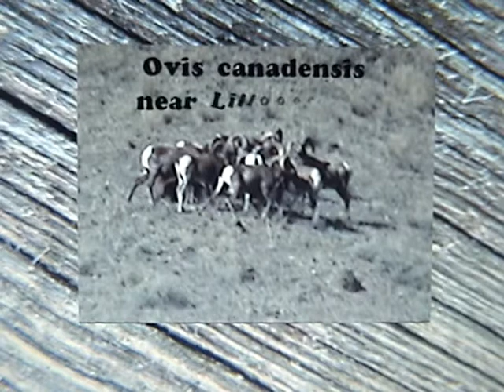Ovis canadensis north of Lillooet, BC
Rocky Mountain Bighorn Sheep seen on a hillside above the highway north of Lillooet, BC.
( Ovis canadensis )  September 2005